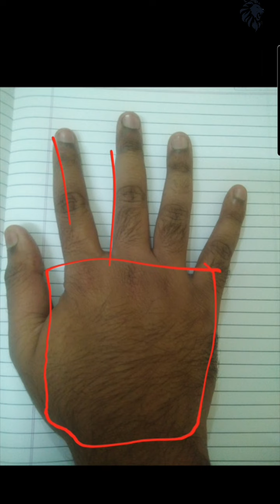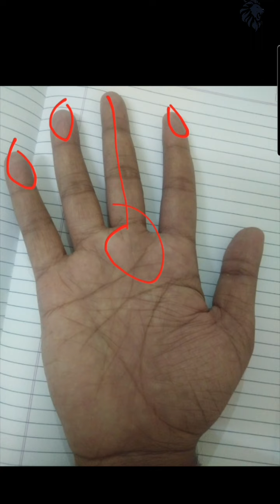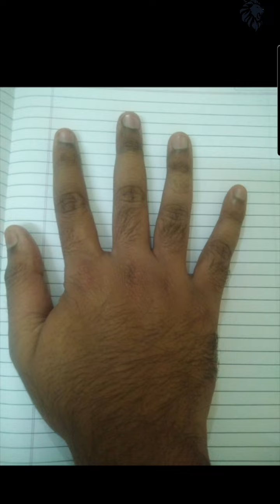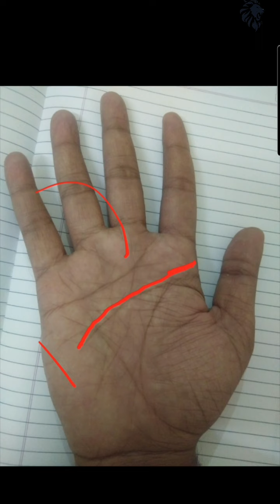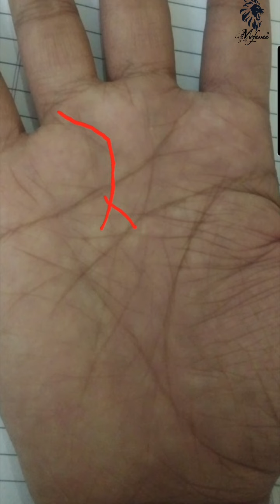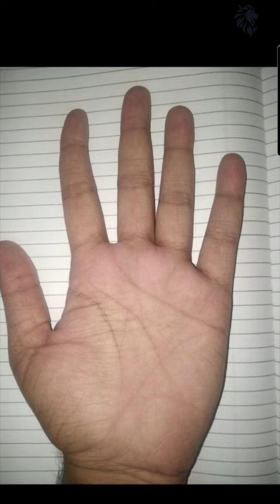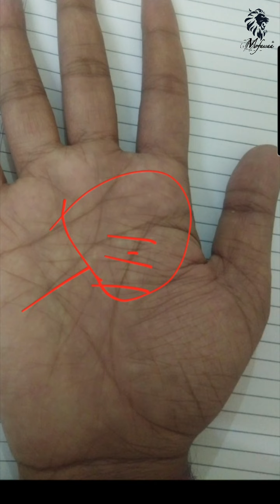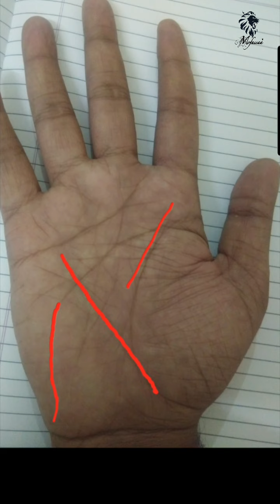अद्वितीय प्रतिभा हाथ 'unique talent hand"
मार्गदर्शन के लिए अपने हाथ का अवलोकन करने के लिए कृपया अपने हाथों को आगे और पीछे दोनों हाथों की एचडी तस्वीरें इनबॉक्स करें या मुझे ' ' पर ईमेल करें।
अपने पूरे नाम के साथ
जन्म की तारीख
जन्म स्थान शहर
जन्म का समय

चिंता न करें आपका नाम वीडियो में प्रकाशित नहीं किया जाएगा।
धन्यवाद। :)

with your full name
Date of birth
birth place city

don't worry your name will not be published in videos.
Thanks. :)

maargadarshan ke lie apane haath ka avalokan karane ke lie krpaya apane haathon ko aage aur peechhe donon haathon kee echadee tasveeren inaboks karen ya mujhe par eemel karen.
apane poore naam ke saath
janm kee taareekh
janm sthaan shahar
janm ka samay

chinta na karen aapaka naam veediyo mein prakaashit nahin kiya jaega.
dhanyavaad. :)